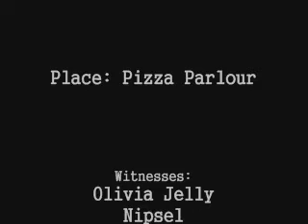Jelly Madness IV (Club Penguin discovery)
mmm pizza